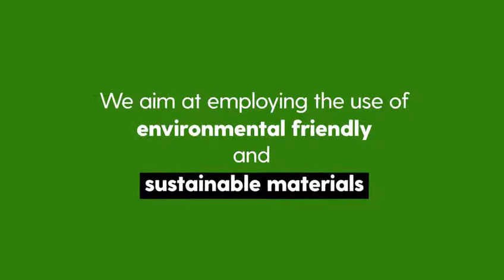Introducing GreenX Telemechanics.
GreenX Telemechanics is a progressive and Eco-Friendly company specializing in Innovation and Technology Development, Project Management as well as General Supplies.

As a company, we aim at promoting environmental conservation in our service delivery.